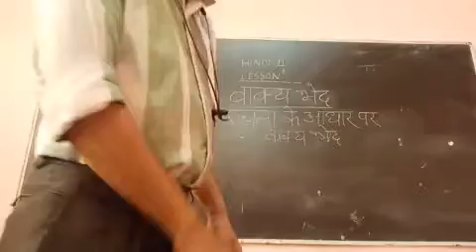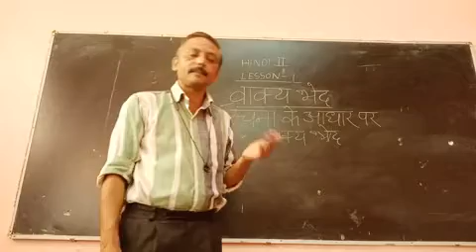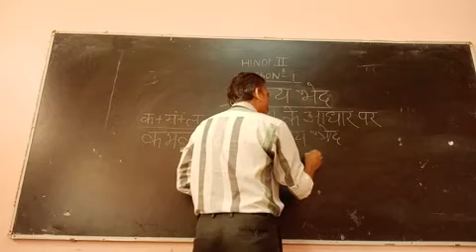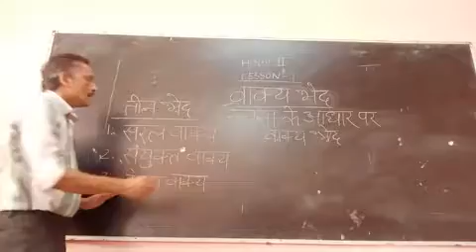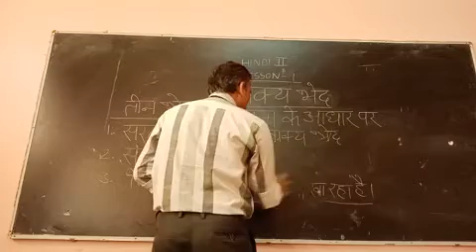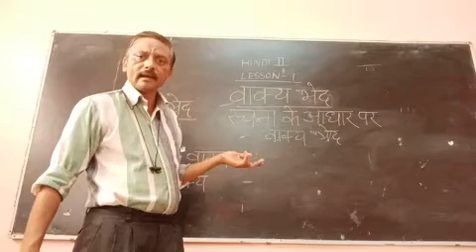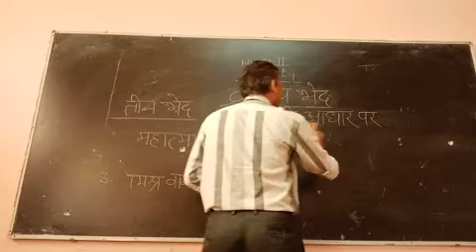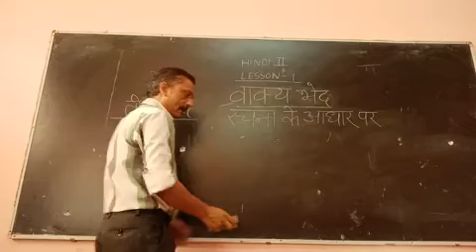Date 23/9/20 HINDI Class 10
वाक्य भेद